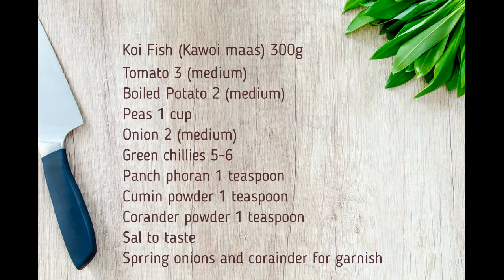How to make Koi Fish curry / Simple village style fish curry/ Easy recipe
A simple and easy to prepare fish curry. We have taken local Koi fish (Assamese name: Kawoi maas) which is found abundantly in Assam during its peak period. This breed is a bit difficult to clean but quite delicious when cooked. We have used easily available veggies like tomatoes, green peas to prepare this simple dish.

A quick and easy recipe for the workaholic bachelors and couples. Do give it a try. Its really yummy :)